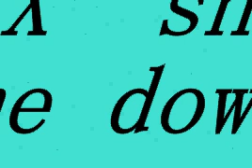Darkorbit:I got shot down by Hellhound~FX~